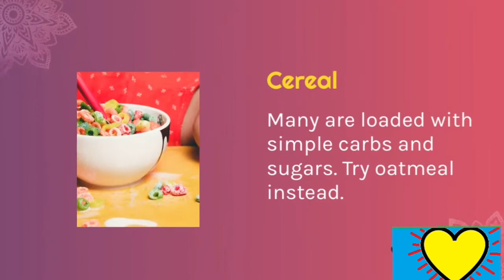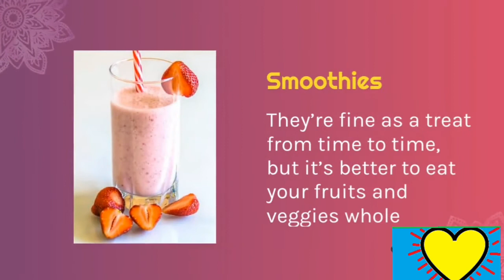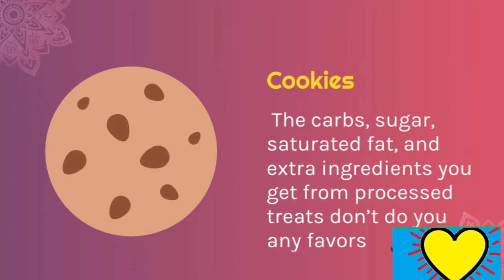Foods you can't stop eating... but you should .. as they are harmful.. beware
1. pizza 🍕

Sometimes you just gotta have it. But that doesn’t mean you have to have the deep-dish with a thick crust (with loads of carbs), extra cheese, and four kinds of meat (tons of calories and saturated fat). Go for a thin-crust veggie version, light on the cheese. Order a salad to help fill you up and add nutrients without extra calories.

2/15

Potato 🍟
You never can eat only one. And the fat, salt, and carbs add up. For a crunchy treat with a little more health appeal, try nuts. Their nutrients help your cells work, and their good fats keep you full and satisfied. Just keep an eye on portion size -- they have fats, too. You could also pop some popcorn. It’s high in fiber and low in calories -- as long as you watch the butter. Either one will satisfy hunger better than potato chips.

3/15

Pasta
If you crave it, but want to cut down on the carbs, skip the flour-based noodles and use spaghetti squash instead. It’s great with a simple tomato sauce. You’ll cut calories and carbs by half -- or more -- compared with the same dish that has pasta. Add some lean ground beef or turkey breast if you want something a little heartier.

for more
check it